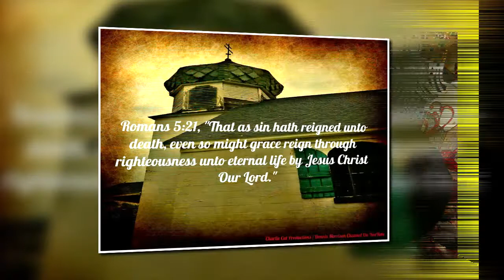ON THE RECORD INTERVIEWS BILL AND JUDY WEGNER, RECORDS AND TAPES GALORE SAGINAW MICHIGAN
Bill and Judy Wegner are two of the nicest people you would ever want to meet.  Their record store, to me, is like going back to my younger years when I poured over bins of albums on payday.  It is not just music from other eras but as current as today also.  You want it, they can most likely get it for you.  I hope you will enjoy this as much as I did recording it.  Well,  I will be your friend forever anyways! Love you all!